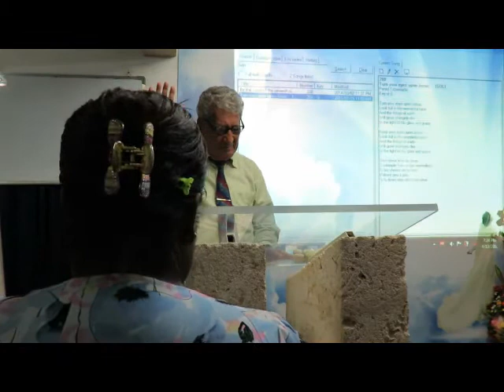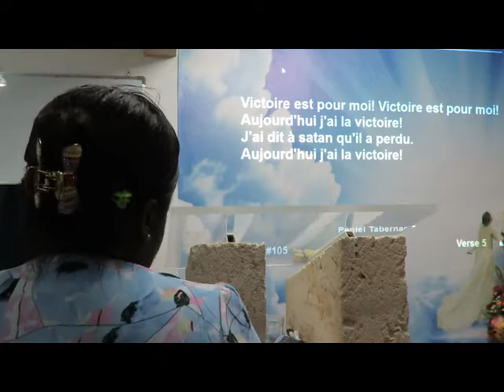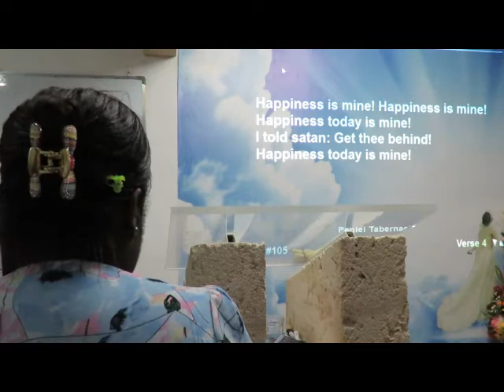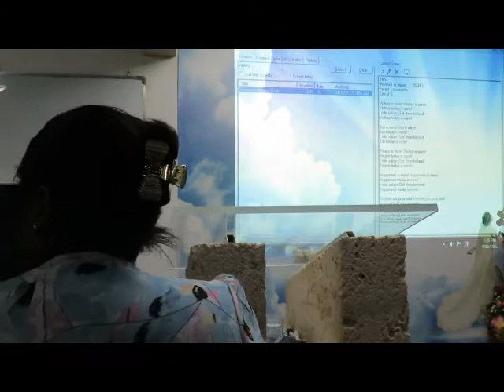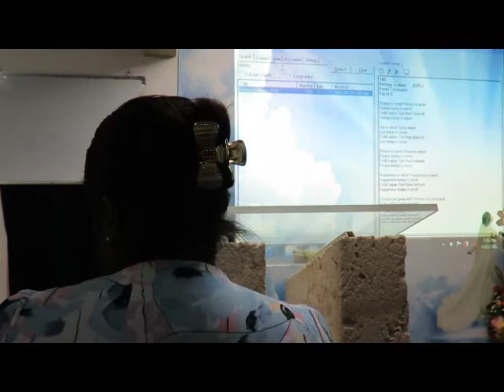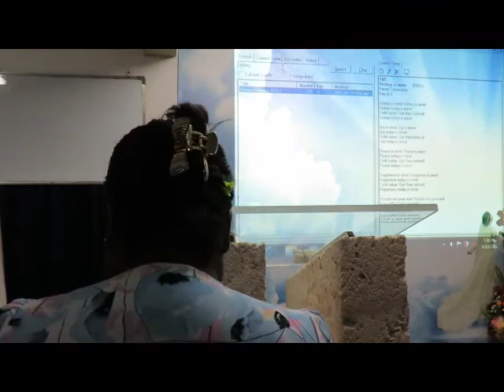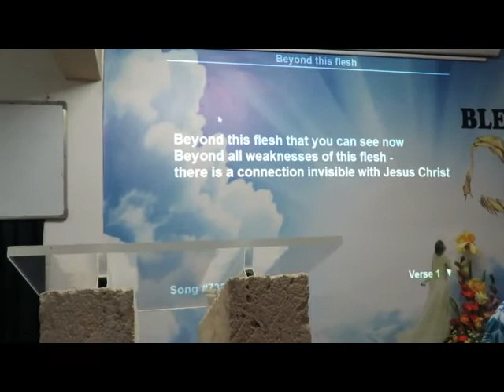Le Feu Clignotant Vendredi 14 Avril 2018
GRANDE MONTAGNE
RODRIGUES ISLAND